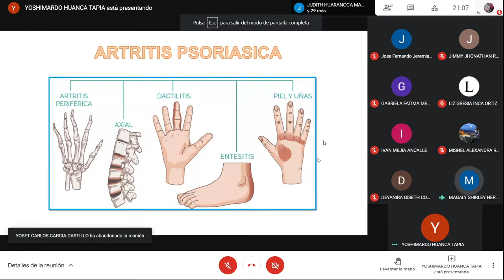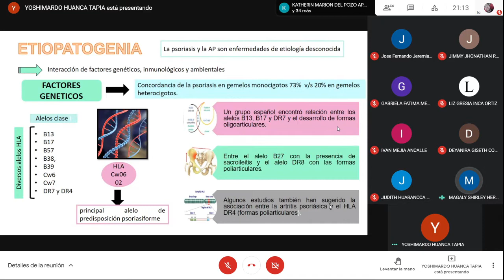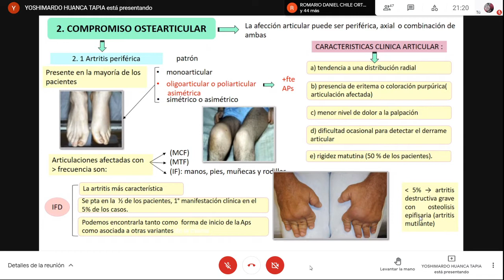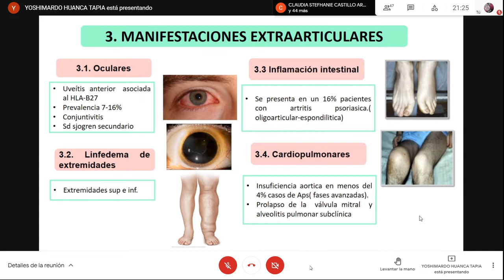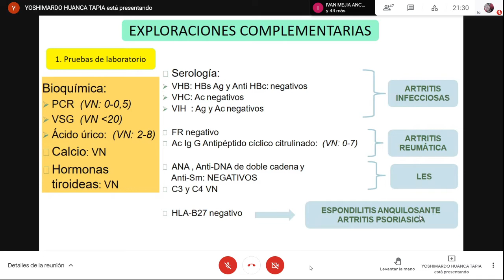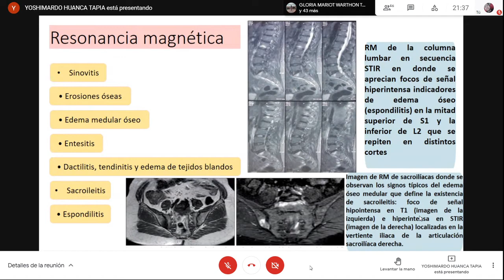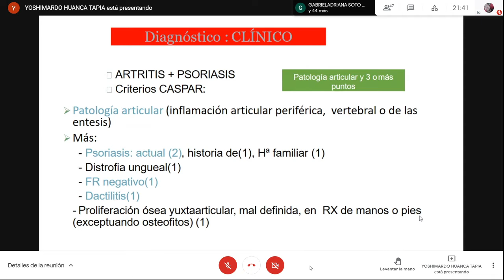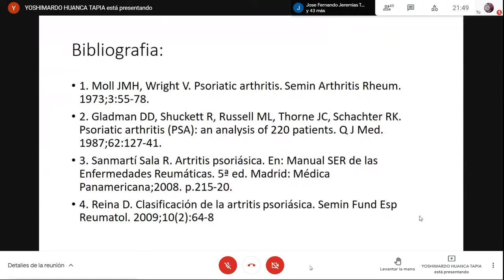CLASE 11 - REUMATOLOGIA UAC - ARTRITIS PSORISICA